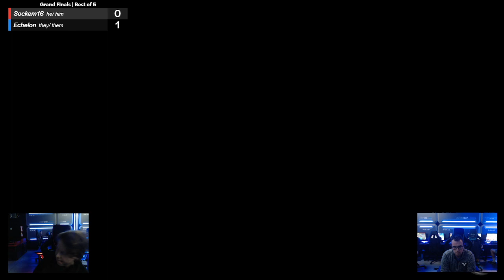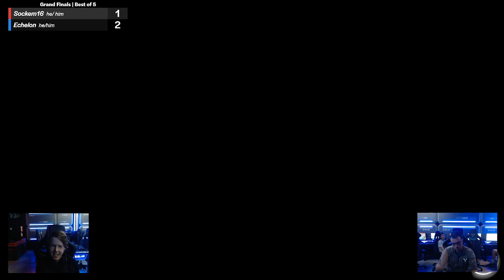Pure Smash #83 Grand Finals - Sockem16 (Lucas) vs. Echelon (ROB)